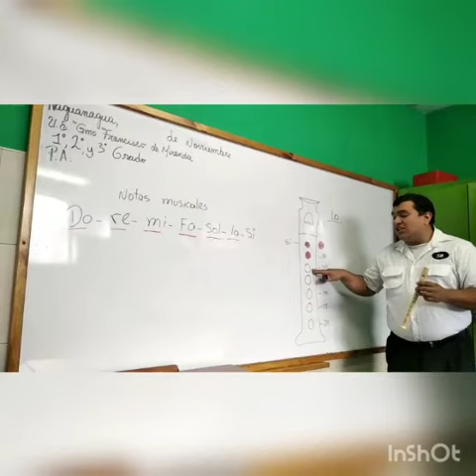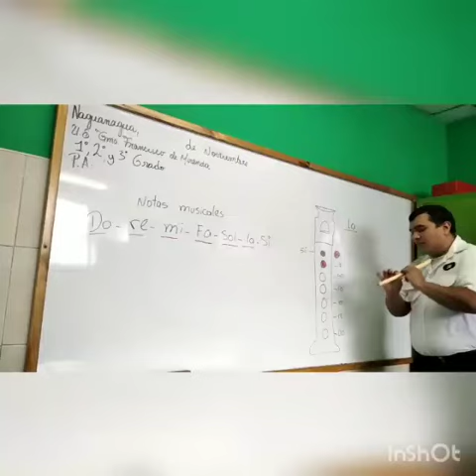FLAUTA. Nota LA..PRIMERO.SEGUNDO.TERCERO